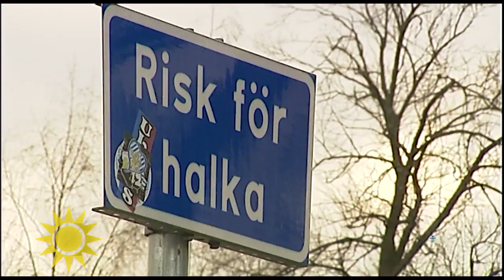Så ramlar du rätt när gångbanorna fryser till - Nyhetsmorgon (TV4)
I Sverige inträffar cirka 270 000 fallolyckor per år och 70 000 av dem kräver sjukhusvård. Men med hjälp av rätt fallteknik kan vi minska skadorna när gångbanorna fryser till. Karin Strömqvist Bååthe och Christina Ponton von Gerber visar hur vi ramlar rätt – med hjälp av judo.